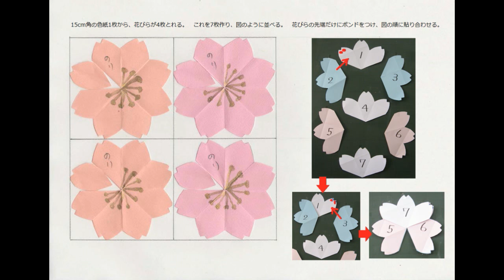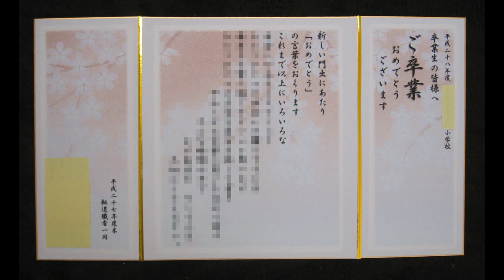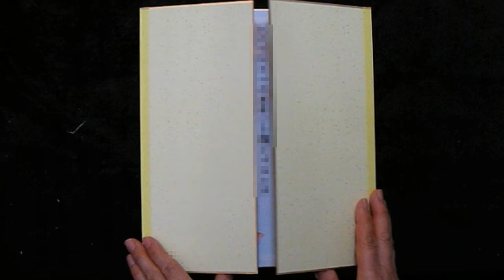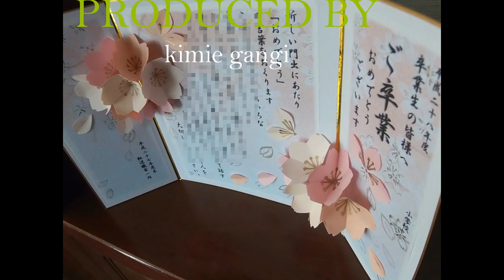kimie gangiの 「飛び出す桜の祝電」印刷してすぐできる型紙付き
色紙を使って、屏風風に仕立ててみました。
桜の花に「おめでとう」の思いを込めて、手作りしてみましょう。
型紙はこちらからどうぞ。